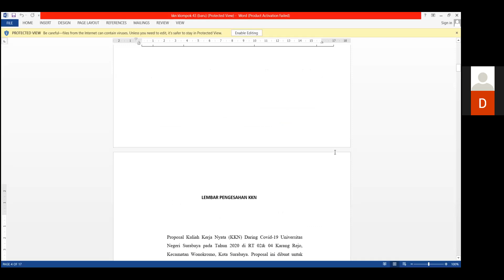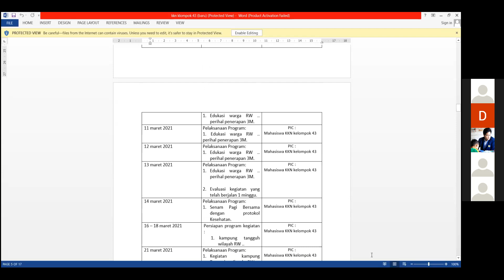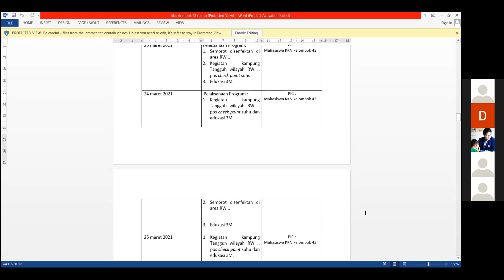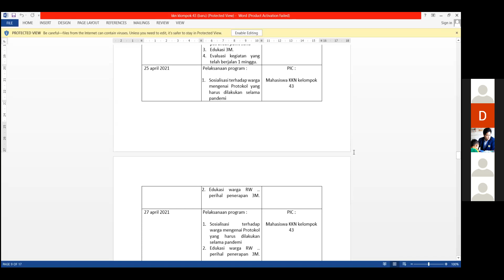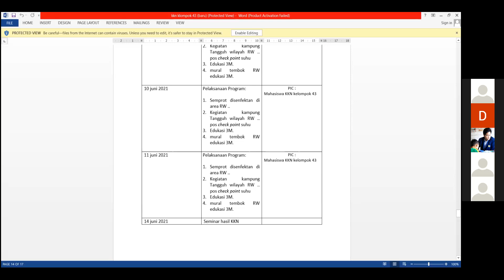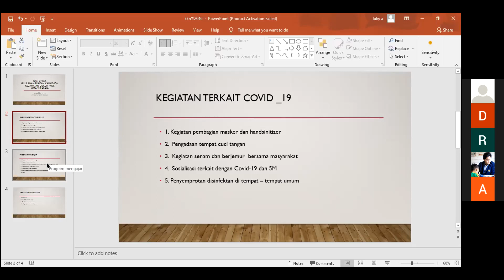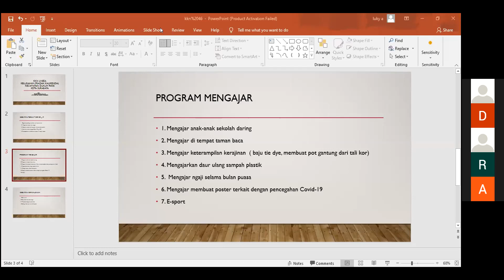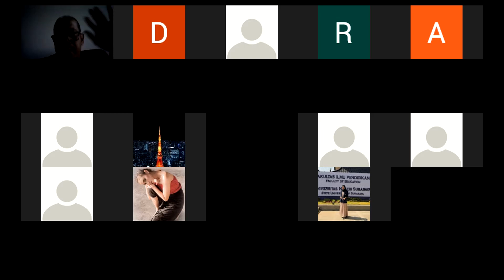KELOMPOK KOTA SURABAYA 67 - Pendidikan dan Pelatihan (PENLAT) 2 PART 3 KKN UNESA 2021